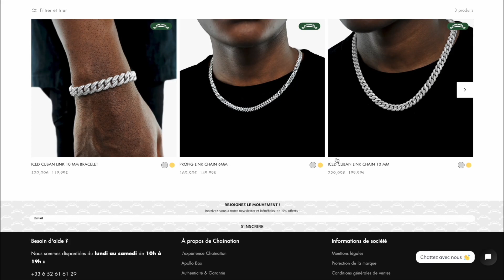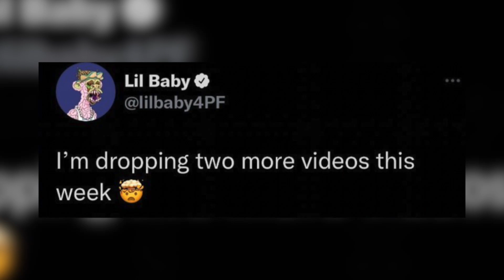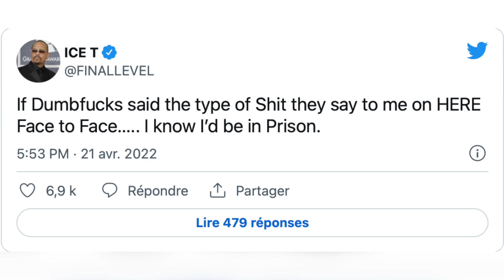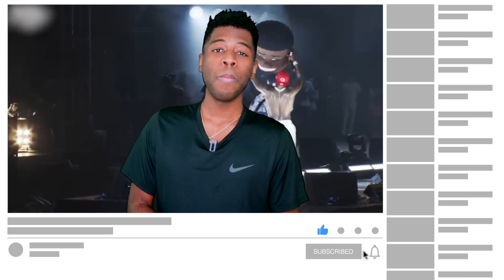DABABY FRAPPE SON ARTISTE UNE GROSSE BAGARRE ÉCLATE